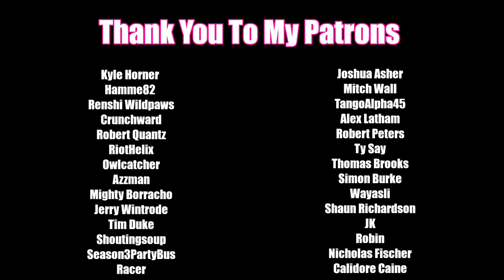Paint the Town Red | The Love Cowboy Chronicles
The Love Cowboy hits the road and bites off more than he can chew